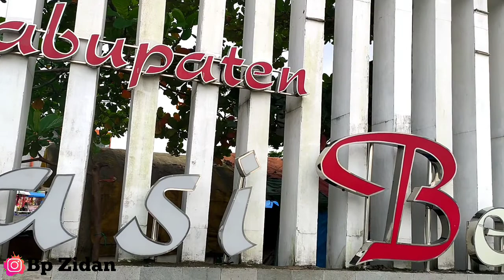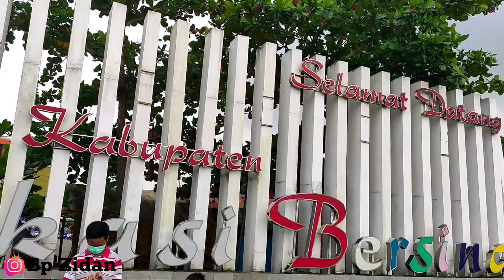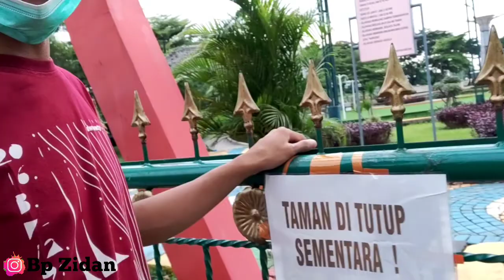TAMAN SEHATI SAAT PANDEMI DISTADION WIBAWA MUKTI